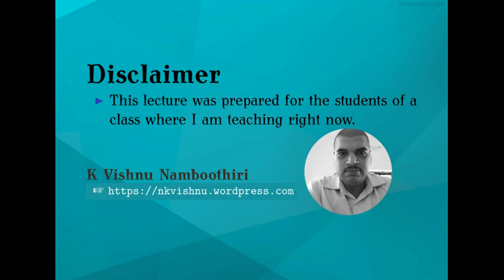021 Number Theory Linear Diophantine Equations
We prove a necessary and sufficient condition for solving linear Diophantine equations in two variables.